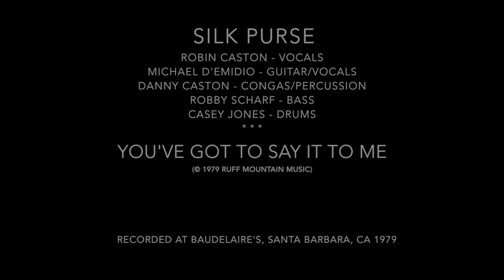Silk Purse "You've Got To Say It To Me"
Silk Purse was a band formed by Robin Caston, Michael D'Emidio & Dan Caston.  They played in Spain and throughout Europe in the late 70's and eventually settled in Santa Barbara, CA.  Robin Caston was the lead singer and songwriter, along with Michael & Dan.  In SB, Robin was the most connected person in town...he knew everybody and everybody knew (and loved) Robin.  He worked at Turning Point Records during the day and at Baudelaire's club at night.  He knew that since the club was empty during they day, it would be a good place to record some tracks, so that's what we did, and recorded 5 songs live to an 8-track recorder.  "You've Got To Say It To Me" was the first track recorded.

It's hard to believe it's been 25 years since Robin left us, and I'm certain that anyone who knew him misses him daily.  It's wonderful to have these tracks to listen to, which puts Robin right back in our face where he belongs.

"You've Got To Say It To Me"

SILK PURSE
Robin Caston - Vocals
Michael D'Emidio - Guitars/Vocals
Dan Caston - Congas/Percussion
Robby Scharf - Bass
Casey Jones - Drums